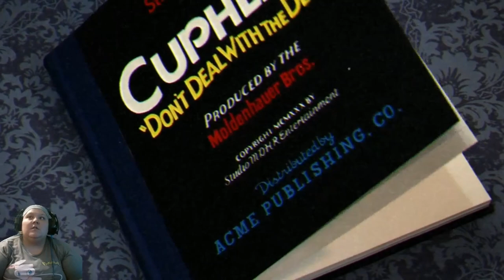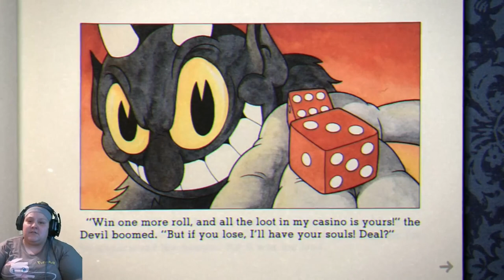THIS FRIGGIN GAME! (Cup Head)